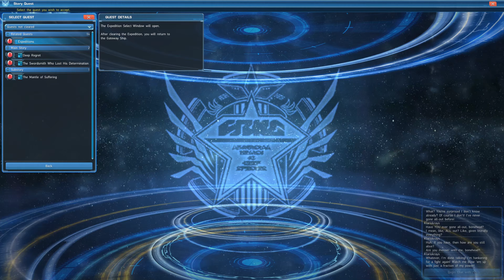Phantasy Star Online 2 Beta - Walkthrough 79 - Deep Regret